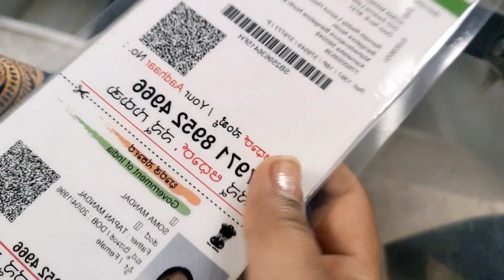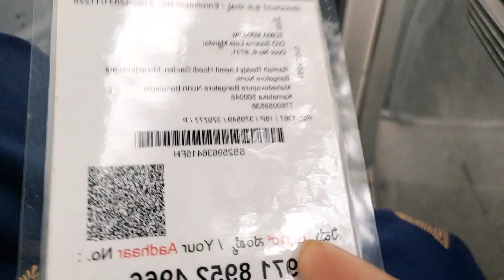jiban me paristhiti anukul ho or pratikul kisi vi hal pe khus rahana hai,my daily blog